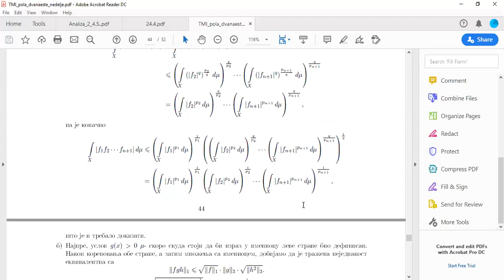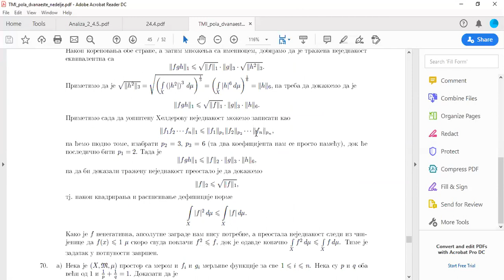L^p prostori - drugi deo